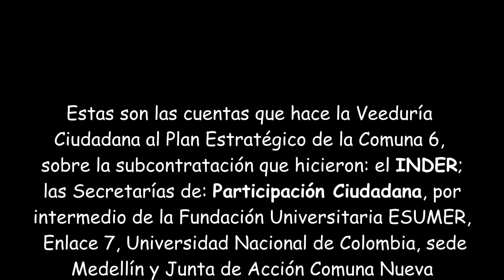Cooptación de la contratación en la Comuna 6 de Medellín: Resumen especial de Sobre la Mesa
COOPTAR EL CONSEJO COMUNAL DE LA COMUNA 6, PARA CAPTURAR LA CONTRATACIÓN DE PL Y PP: INFORME PRELIMINAR 2018

En este video les hacemos las cuentas sobre algunos de los resultados económicos que logró la estrategia para cooptar el Consejo Comunal de Planeación de la Comuna 6 y capturar los recursos públicos de PL y PP

Estas son las cuentas que hace la Veeduría Ciudadana al Plan Estratégico de la Comuna 6, sobre la subcontratación que hicieron: el INDER; las Secretarías de: Participación Ciudadana, por intermedio de la Fundación Universitaria ESUMER, Enlace 7, Universidad Nacional de Colombia, sede Medellín y Junta de Acción Comuna Nueva Conquistadores; Medio Ambiente por intermedio de la Institución Universitaria Colegio Mayor de Antioquia; y Comunicaciones; con recursos de la Política Publica Planeación Local y Presupuesto Participativo -excepto Comunicaciones, que son de recursos ordinarios- para el año 2018, en la Comuna 6. Ver menos